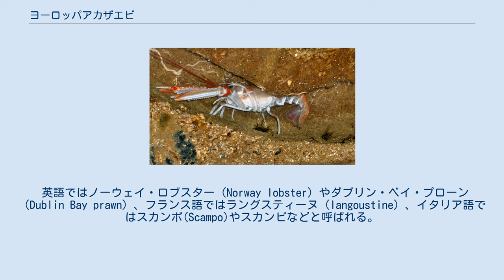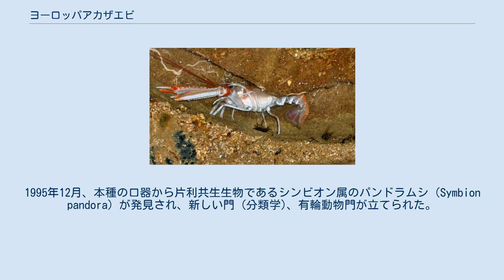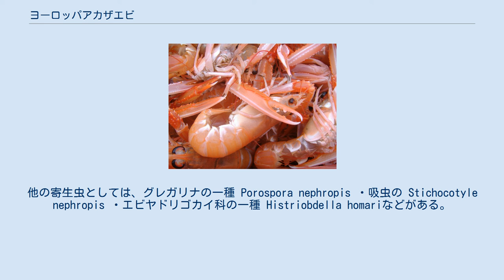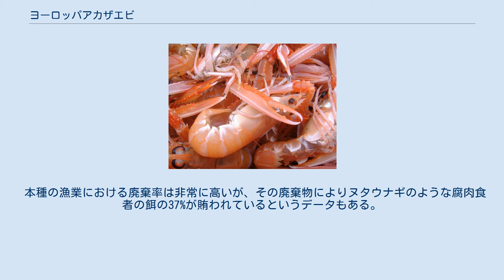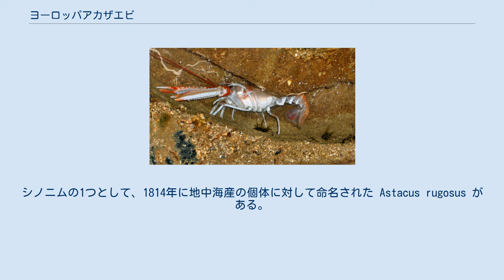ヨーロッパアカザエビ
ヨーロッパアカザエビ (欧州藜海老、Nephrops norvegicus) は、アカザエビ科に属するエビの一種。
体色は薄橙色で全長25 cm程度、ヨーロッパで最も重要な食用甲殻類である。
アカザエビ等の近縁種がアカザエビ属（Metanephrops）に移動されたため、ヨーロッパアカザエビ属唯一の現生種となっている。
大西洋北東部・地中海に生息するが、バルト海・黒海では見られない。
成体は巣穴の中で生活し、夜間に外に出て多毛類や魚類などを食べる。
 英語ではノーウェイ・ロブスター（Norway lobster）やダブリン・ベイ・プローン（Dublin Bay prawn）、フランス語ではラングスティーヌ（langoustine）、イタリア語ではスカンポ(Scampo)やスカンピなどと呼ばれる。
 ウミザリガニに比べると細身であるが、その形態は典型的なアカザエビ科のものである。
体色は淡い橙で、通常は全長18-20 cm、最大で25 cmになる。
第1-3脚は鋏脚となるが、特に第1脚には棘があり大きい。
2対の触角の内、第2触角は細く、長い。
額角は長く、棘がある。
複眼は腎形で、ここからギリシャ語のνεφρός (nephros, "腎臓")・ops ("眼")に由来するNephropsという属名が付けられた。
 大西洋北東部や北海に生息し、北はアイスランド・ノルウェーから南はポルトガルに及ぶ。
アドリア海北部を除き、地中海には少ない。
黒海・バルト海には分布しない。
非常に細かい堆積物上に生息することから、分布はまばらで、30以上の個体群に分けられる。
成体が数百メートルを超えて移動することは少ない。
 巣穴（モナコ海洋博物館） 生息深度は20-800 m。
成体はシルト・粘土を40%以上含む泥底を好み、巣穴を掘ってその中で生活する。
巣穴は通常深さ20-30 cm、長さ50-80 cmほどになり、そこを離れるのは摂餌・繁殖の時だけである。
 捕食者または腐肉食者であり、夜間に巣穴から出て多毛類や魚類などを捕食する。
捕食には鋏脚や歩脚が用いられ、顎脚によって口に運ばれる。
 体表からは付着生物として、ハナフジツボ（Balanus crenatus）やCyclogyra属の有孔虫などが報告されているが、その数は他の十脚類に比べて少ない。
1995年12月、本種の口器から片利共生生物であるシンビオン属のパンドラムシ（Symbion pandora）が発見され、新しい門 (分類学)、有輪動物門が立てられた。
これに関してサイモン・コンウェイ・モリスは "ここ10年で最大の動物学的発見"と評している。
この生物は大西洋・地中海双方のヨーロッパアカザエビ個体群で見られ、付着部位は大顎から第3顎脚に集中している。
 最も影響の大きい寄生虫はヘマトジニウム属（Hematodinium）の渦鞭毛藻で、1980年代から本種の漁獲量に影響を与えている。
この渦鞭毛藻は様々な十脚類に寄生するが、その分類は遅れている。
これが寄生することで背甲に色がついて不透明となるほか、血液が乳白色となり、瀕死になる。
これらの症状は脱皮後症候群（post-moult syndrome）として知られる。
他の寄生虫としては、グレガリナの一種 Porospora nephropis ・吸虫の Stichocotyle nephropis ・エビヤドリゴカイ科の一種 Histriobdella homariなどがある。
 成熟し抱卵している雌のヨーロッパアカザエビ 寿命は5–10年だが、最大で15年というデータもある。
成体は晩冬から春にかけて、雄は年に1-2回・雌は1回（卵の孵化後）脱皮する。
その後、雌の殻が軟らかい状態で交尾が行われる。
卵巣は夏に成熟し、初秋にかけて抱卵する。
抱卵中の雌は、卵の孵化まで巣穴の中に留まる。
 生息域の南部では概ねこのような生活環を持つが、北部では多少異なる。
卵の孵化は水温が低いほど遅くなるため、高緯度では翌年の繁殖期までに卵を孵化させることができない。
この場合、雌は1年おきに繁殖することになる。
 スコットランドで水揚げされた本種 尾部はスキャンピとして食材となる。
魚介類のパエリアには丸ごと用いられる。
漁業上の重要種であり、トロール網などで年に60,000 t漁獲されるが、その半分はイギリスのEEZ内で漁獲されている。
 本種の漁業における廃棄率は非常に高いが、その廃棄物によりヌタウナギの...